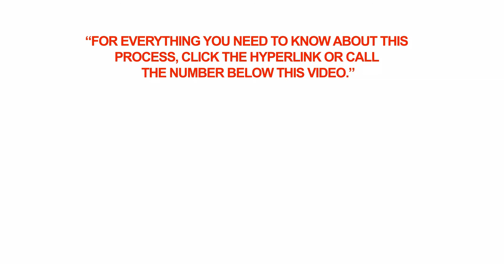What is the contact information of Canada's visa office in Rome, Italy?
A: Canada's visa office in Rome, Italy, operates as a section of the Embassy of Canada in Rome.
• The address is Embassy of Canada, Visa Section, Via Zara 30, 00198 Rome.
The visa section is open for the public on Tuesdays, Wednesdays and Thursdays, from 8:30 to 10am.